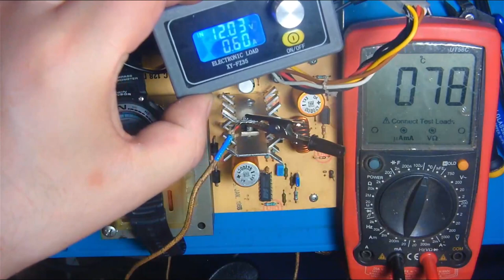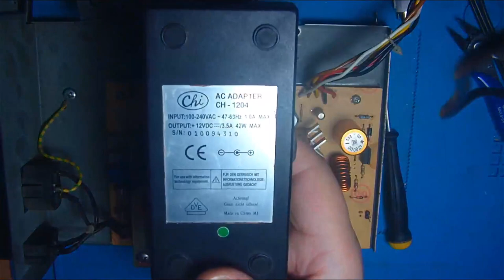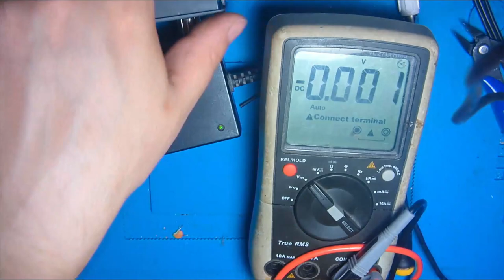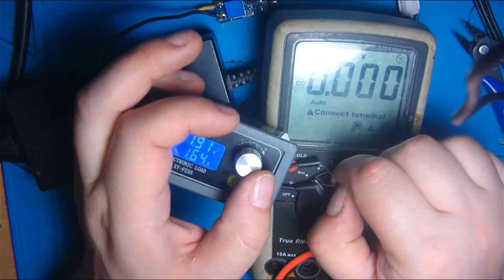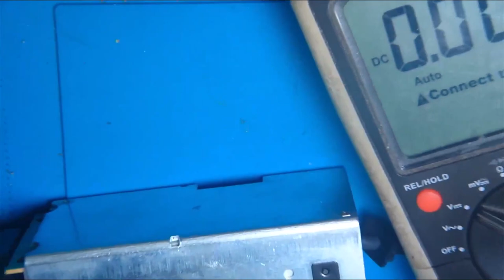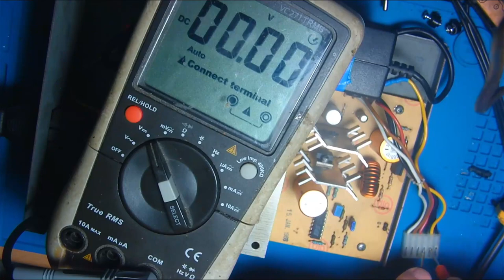Commodore C128. Netzteil Glüht, und ich Modifieziere es. ( #54/23 )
es waren ungefär 2,5 minuten und der Kühlkörper war auf 80 grad.
2min länger und ich hätte damit Kaffe Kochen können.
Naja und dann schaut halt zu wie ich das auf Stromi Art modifiziere.

Heiko Remus
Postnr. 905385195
Packstation 102
23556 Lübeck